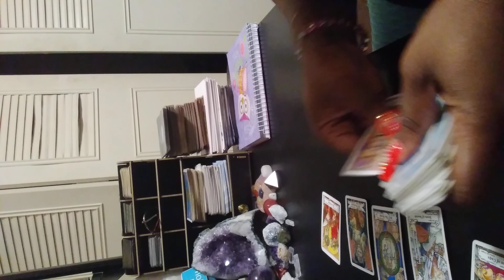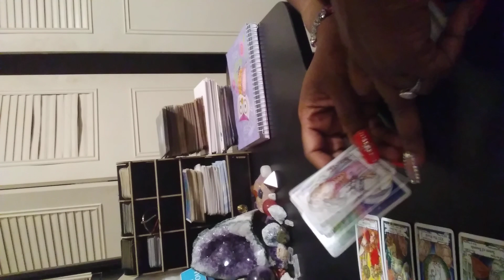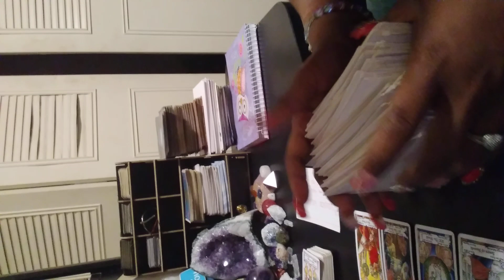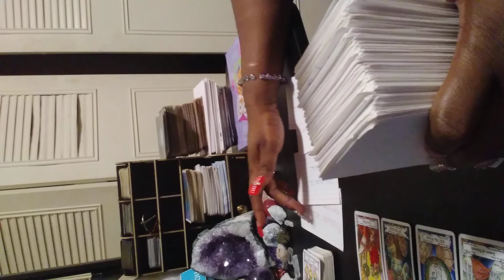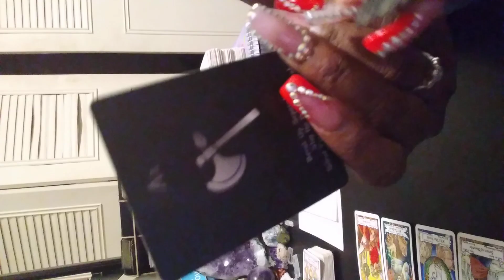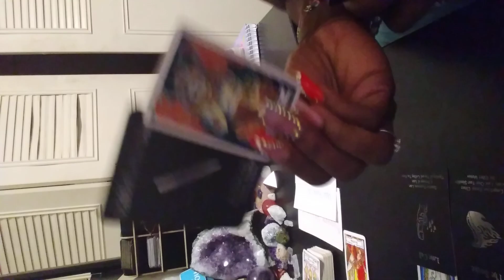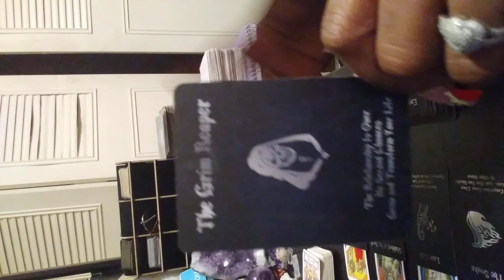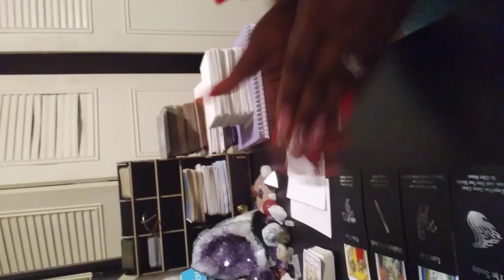A toxic masculine wanna reach out but u to busy being successful & showing urself self love ...